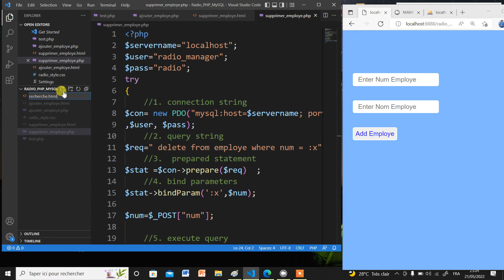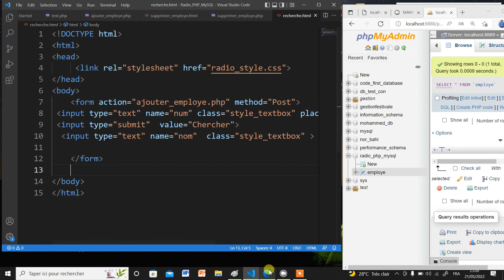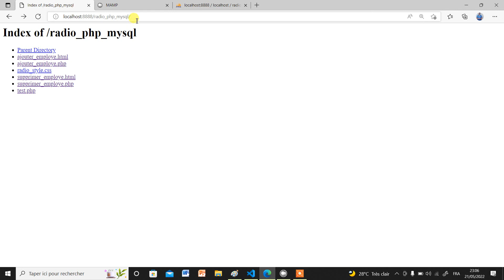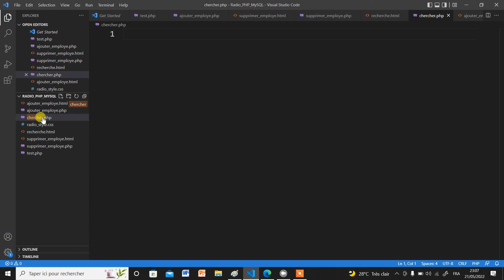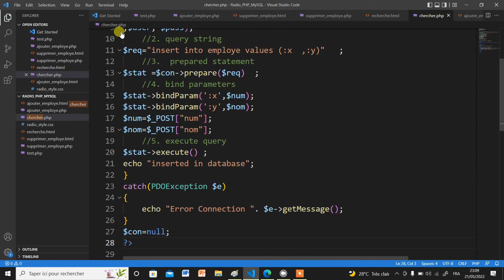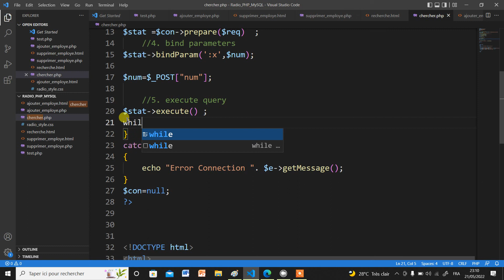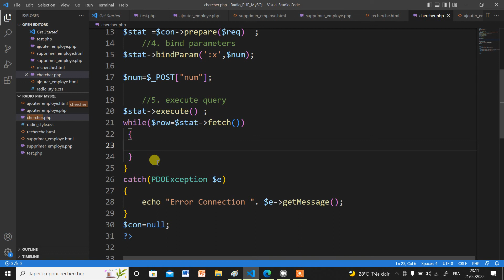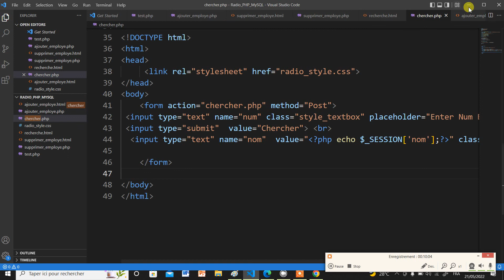Module: Développement Des Sites Web Dynamique | PHP دروس | Part 48 العمليات الأساسية على البيانات